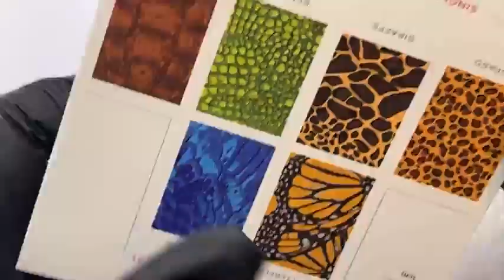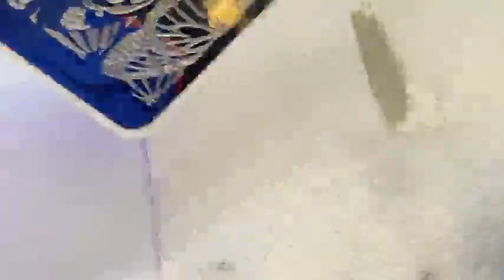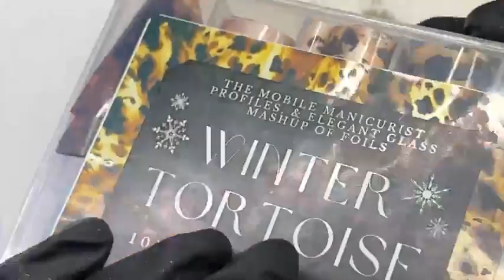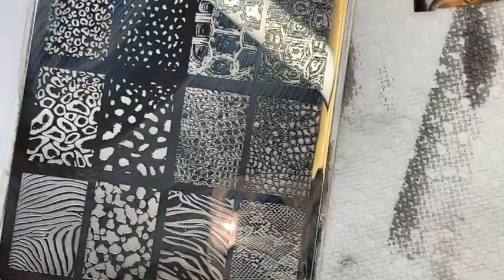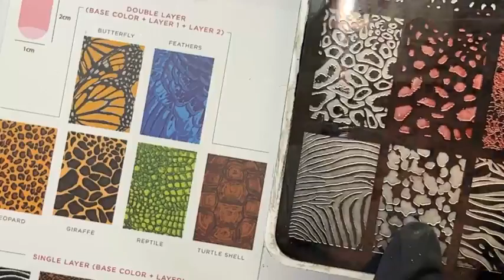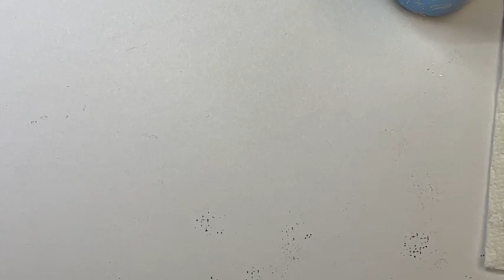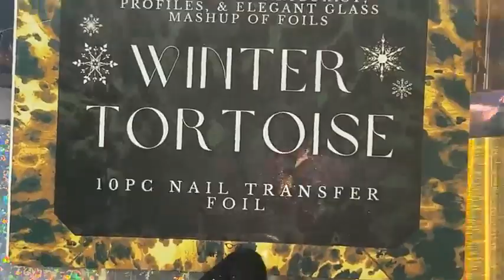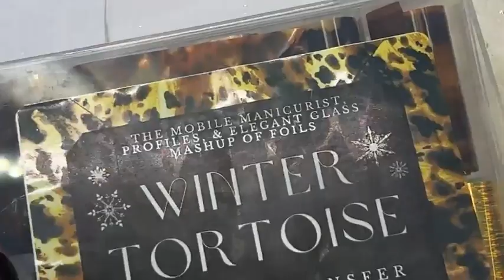Foil Swatchin Friday! Easy Nail Art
Please note: the video you are viewing was previously broadcasted live on our FB channel.

Thanks for stopping by our YouTube channel. It’s our goal to provide the best instruction we possibly can for using your nail-art supplies.

Tracy teaches a live class every Sunday and Wednesday night on our Facebook page, International Nail Art Academy.

For press-on nail enthusiasts, Tracy does an IG live every Tuesday at 3pm EST. You can find her instagram account here:

All products used in this video can be found on our